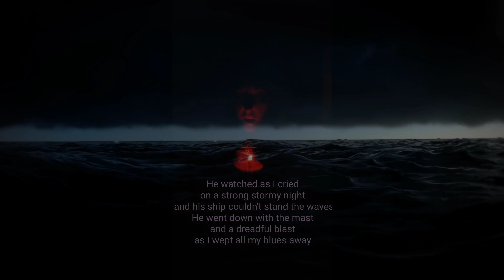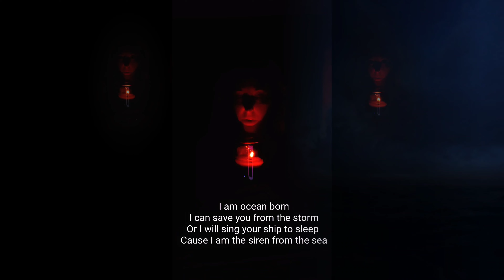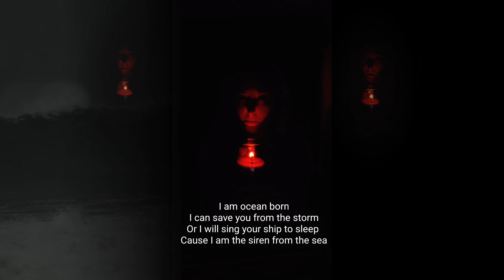Siren From The Sea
Why cover a SeaShanty when you can write your own?